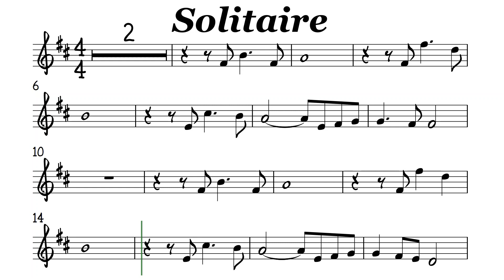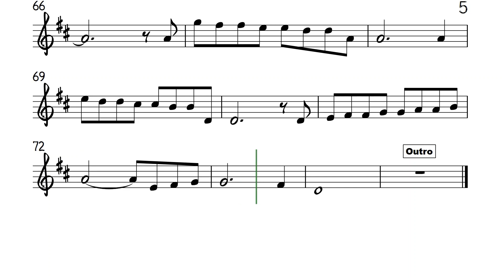Solitaire Alto Sax Sheet Music Backing Track Play Along Partitura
The Carpenters
Easy-to-read notes/Simplified Notation